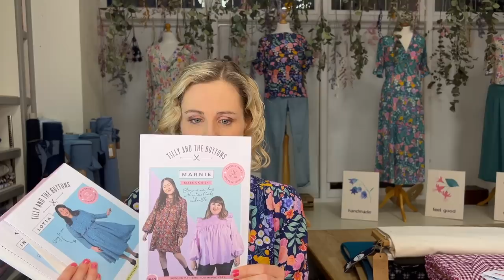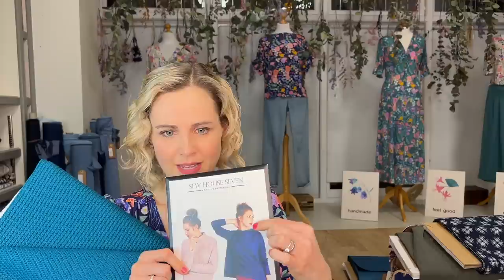Monday 3rd April 2023 - Lauren's Live Sewing and Fabric Q & A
Join me for another fun and inspiring Q & A session from the g&g shop floor. This is a recording of the Instagram Live that took place on Monday 3rd April 2023 at 8pm UK time.

00:00 Introduction
07:23 Round up of new Sewing Society kits - Nicks Dress
13:01 Other patterns suitable or Bee Happy Blooms Viscose
17:00  Jarrah Sweater in Chicacheetah French Terry Fabric Kit
18:39 Additional birthday mementos
20:15 New Atelier Brunette Fabrics
21:30 Tips of how to square up fabric after washing
26:26 Can you please explain the difference between the Gutermann topstitch thread and the denim thread?  Can you use the denim thread for topstitching and do you need a special needle?  I’m planning to make a denim jacket and a skirt over the next couple of months and am confused which thread to buy.
28:25 What kind of seam is used when you sew with reversible fabric. I made a Hovea using the padded two sided fabric then realised I couldn't use one side because of raw seam.
29:22 How would you reduce the rise on the saguaro trousers?
31:45 Can I replace the facing with bias binding on the neckline of any woven top - tips to get it to sit flat.
33:04 Any info on that sewing retreat
33:30 How can you remove chaco liner please?
33:52 Do you always prewash? I end up in tangles of threads
36:00 What helped you make the decision to leave your job and set up the shop, you are so brave.
37:07 Do you have any fabric suggestions for Masin Jameela jacket? - (little bit like the ilford)
40:27 I missed the dobby fabric again, is it coming back?
40:56 What jumper patterns would suit the black chunky knit fabric, thinking the jarrah or the toaster
42:35 Fabric for fibre mood willa dress - prefer woven with bit of stretch - stretch viscose